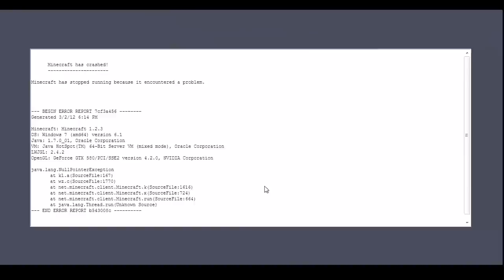Minecraft - WORLDBUSCUS 1.2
Let's Play Minecraft with TobyGames!
Prev:
Next:

Snapchat! → ChatBuscus

Toby Sucks at Minecraft

In this Minecraft Let's Play, Toby Turner fails as miserably at delivering quality PC gameplay commentary as he does at possessing adequate video game skills.  He also has a Minecraft Server, for some reason,
Watch Toby suck at this and other video games on his channel TobyGames.  Also watch him suck at making other 'comedy videos' on his daily vlog channel
May Notch have mercy on his soul. .

STEVEN’S NOTES:
In this Minecraft  gameplay commentary series, Toby Turner explore his own Worldbuscus server with all of you audience!  As he, you, and all the minecraft Steves everywhere add and build up Worldbuscus, it grows to become one of Toby Games crowning achievements! And even exploring his own Minecraft world with the audience leads bad gamer Tobuscus to earn his series title 'Toby Sucks at Gaming.' There are several funny moments in this playthrough, none of which display any level of video game talent on TobyGames' part, so if you like laughing AT people, this may be the playthrough for you. Also check out other playthroughs on Toby Games including other Grand Theft Auto games, Alien Isolation, Amnesia, Minecraft, Happy Wheels, and more!